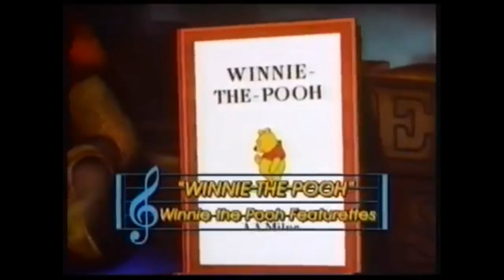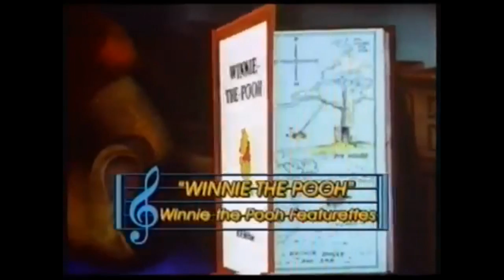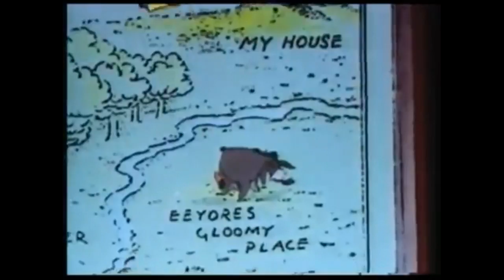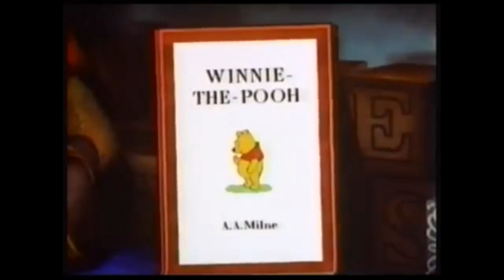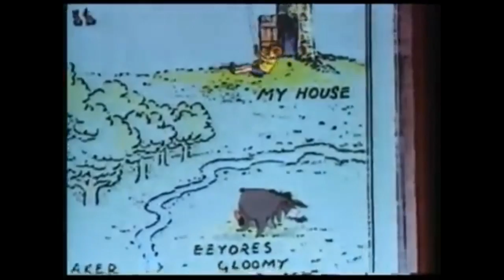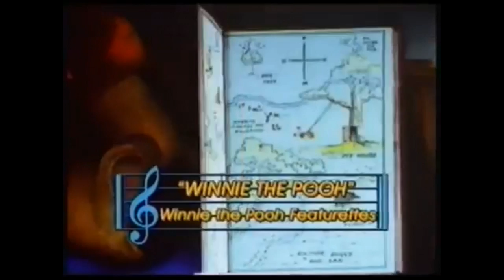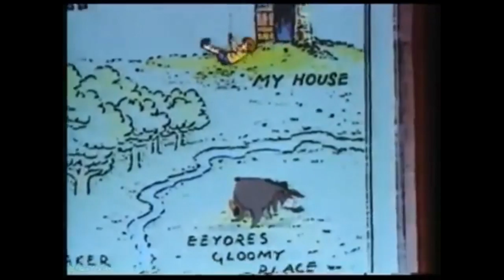Winnie the Pooh Theme Song - Looped 1 hr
Uploaded for my son who LOVES this song :)